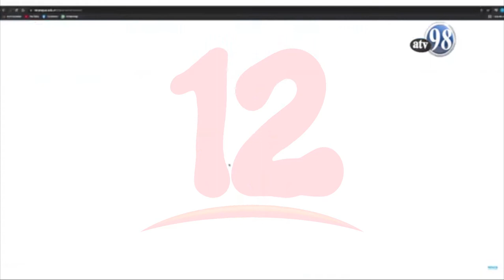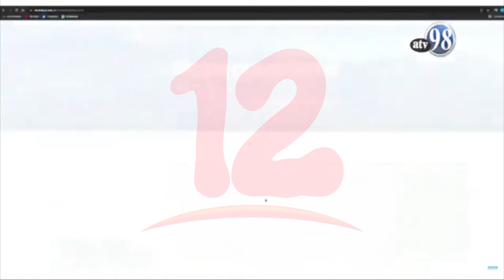MINED explica mapa interactivo de la Educación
Noticias12Nicaragua MINED explica mapa interactivo de la Educación.